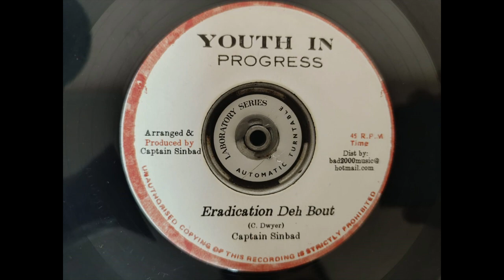CAPTAIN SINBAD - ERADICATION DEH BOUT + DUB DEH BOUT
YOUTH PROGRESS - YIP 003
REPRESS RELEASED: 2011

PRODUTION: CAPTAIN SINBAD